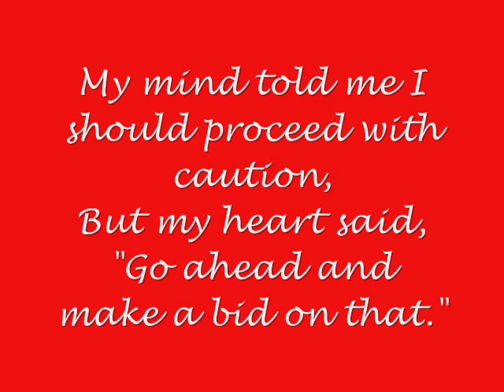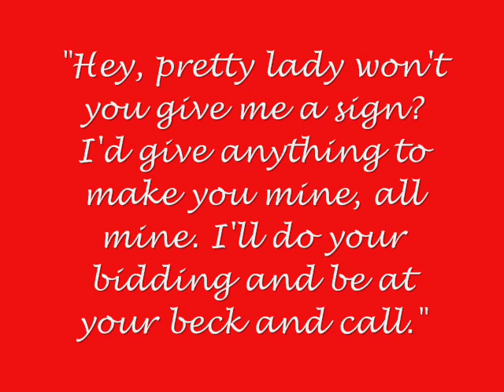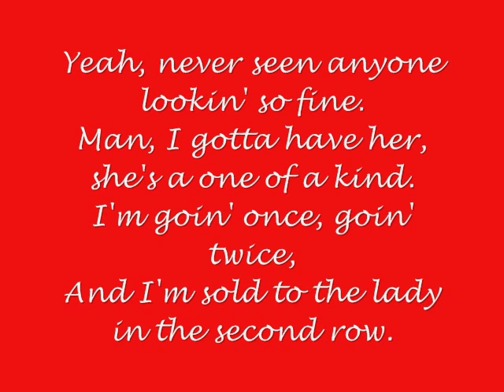Sold - John Michael Montgomery ~ Lyrics